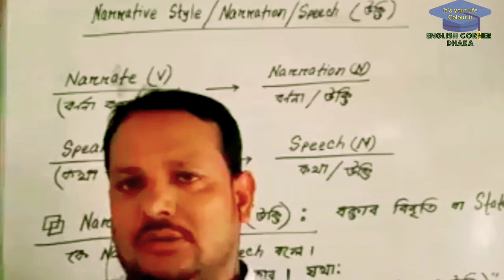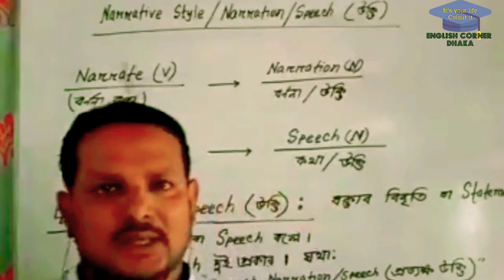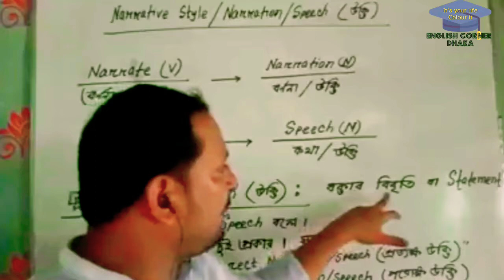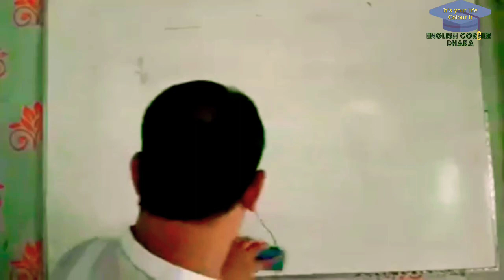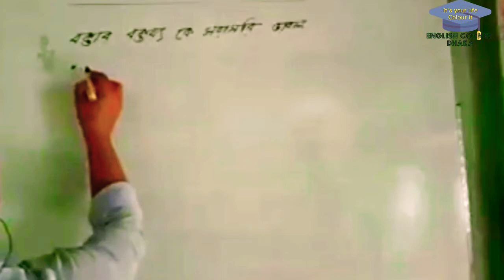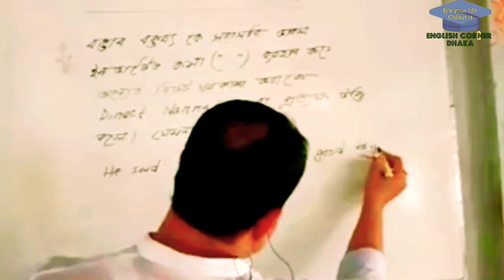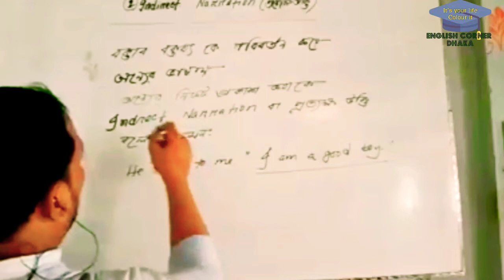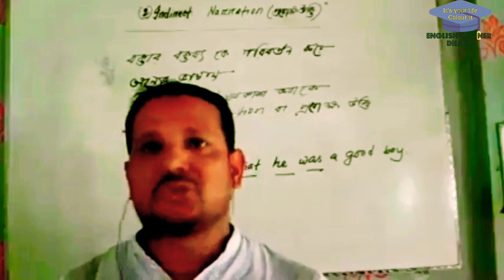Online English Grammar Class Narration for class 8/9/10